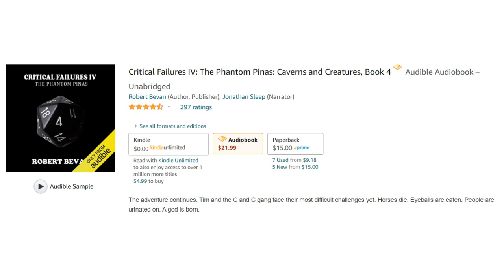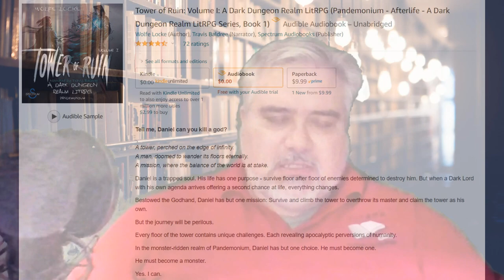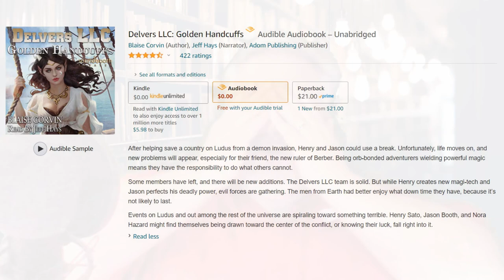LitRPG Audiobook Podcast 075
LitRPG Audiobook Podcast 075 -Critical Failures IV, Tower of Ruin, Delvers LLC: Golden Handcuffs

Critical Failures IV: The Phantom Pinas (01:03)
Score: 6.5 out of 10

Tower of Ruin: Volume I  (14:56)
Score: 8.2 out of 10

Soundbooth Spotlight

Delvers LLC: Golden Handcuffs (22:56)
Score: 7.6 out of 10

Thanks oh so very much for watching everyone, I do appreciate you taking the time to watch or listen to the show. If you want to support us, you can like the LitRPG Podcast facebook page or the YouTube Page, or just share and like the video.  I’m going to ask for more suggestions for the ‘Is it LIT’ segment, I’ve got a good one for next time, but will always need ideas.  Please leave comments or suggestions in the comments below, and feel free to tell me whatever you like. I enjoy the feedback.